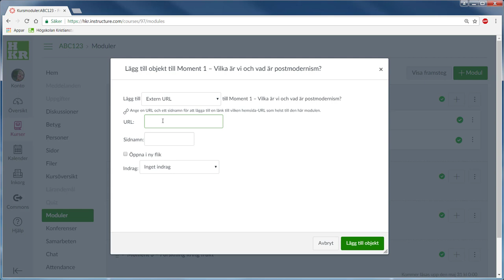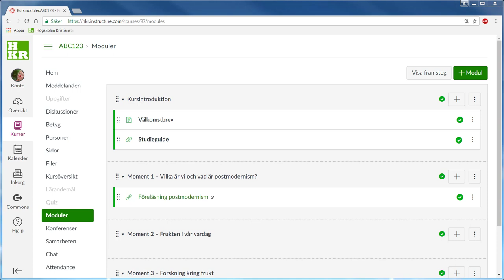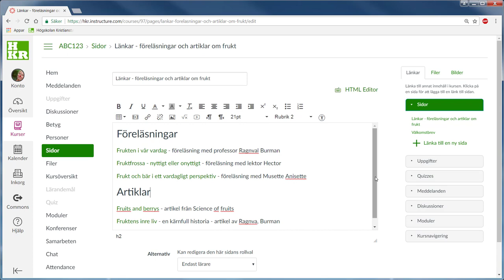Länkar i Canvas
Två sätt att lägga till länkar - direkt i en modul alternativt i en innehållssida.